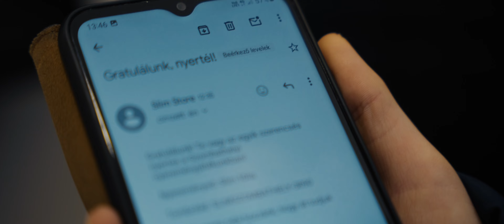Slim Store Szombathely megnyitó!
Megnyitott a Szombathely Slim Store üzletünk!